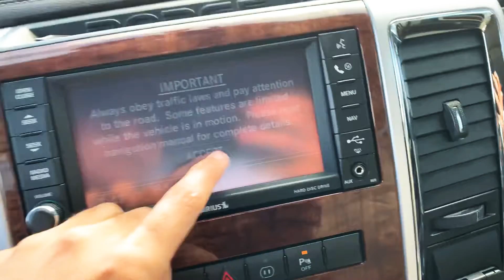‘09 Ram 1500